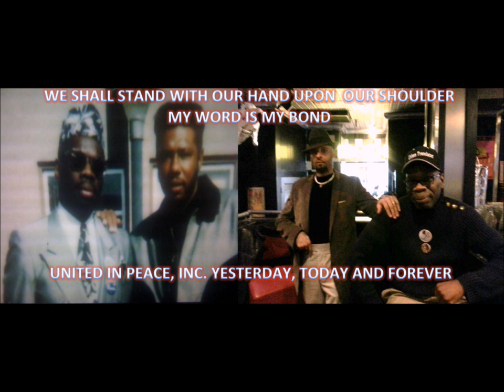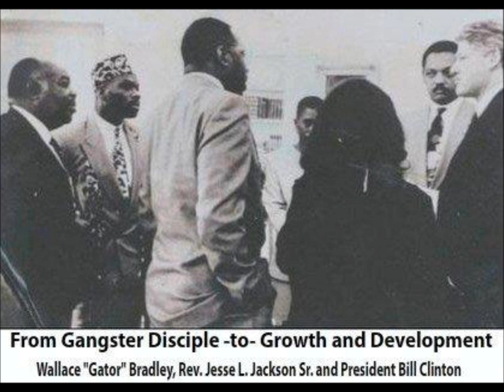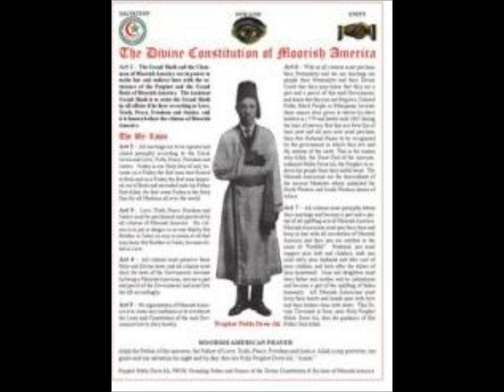BRAIN BANG TV PRESENTS: UNITED IN PEACE, INC. & NOBLE-AMEER ALI INTERVIEW ON P.O.P.S. RADIO SHOW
BRAIN BANG TV PRESENTS:
The Executive Director of United In Peace, Inc and 1st GrandMaster of the UIPI College of Rites & Degrees. - Noble-Ameer Ali was blessed to be invited for an interview and given the opportunity to speak on behalf of United In Peace Inc. and the Universal Peace Initiatives on the P.O.P.S. RADIO SHOW (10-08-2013). There were many dynamic and wise speakers that came before me on the original 3 hour version. We delivered solutions that will help strengthen the family structure and turn the tide on senseless violence and shootings, and put a stop to the rape of our women and the disrespect and robbery of our senior citizens and elderly.

WE would like to give a special thanks to the moderators of the P.O.P.S. RADIO SHOW who are also very wise URBAN TRANSLATORS for United In Peace, Inc. Bro. Hest Aden Co-Founder of P.O.P.S. and Bro. Antwan Jamaal Jones, of Indiana. We thank God for sending us the Hon. Wallace "Gator" Bradley the President & Secretary of United In Peace, Inc.

TO GOD BE THE GLORY FOR ALLOWING US TO DELIVER THE TRUE TEACHINGS OF GROWTH AND DEVELOPMENT AND THE VISION OF THE HON. LARRY HOOVER.

THIS IS THE SHORT EDITIED VERSION THAT FEATURES NOBLE-AMEER ALI THAT SPEAKS AT ABOUT 10min. 30sec. INTO THE RECORDING.

PLEASE GO BACK AND LISTEN TO THE ENTIRE 3 HOUR SHOW WHEN YOU HAVE THE OPPORTUNITY.

ALL POWER TO ALL UNITED IN PEACE. PEACE POWER TO THE VANGUARD!!!

BROTHER NOBLE-AMEER ALI,
EXECUTIVE DIRECTOR
UNITED IN PEACE, INC.

CEO & CO-FOUNDER
BRAIN BANG TV
BRAIN BANG CAMPAIGN